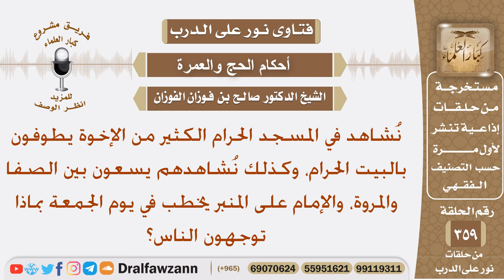نشاهد في المسجد الحرام من يسعى ويطوف والإمام على المنبر يخطب في يوم الجمعة بماذا توجهون الناس؟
نص السؤال: نُشاهد في المسجد الحرام الكثير من الإخوة يطوفون بالبيت الحرام، وكذلك نُشاهدهم يسعون بين الصفا والمروة، والإمام على المنبر يخطب في يوم الجمعة بماذا توجهون الناس؟
السيرة الذاتية :
للاشتراك في قناة الشيخ صالح الفوزان

رئيس الفريق
لمشروع كبار العلماء